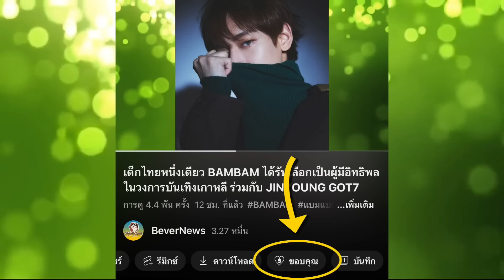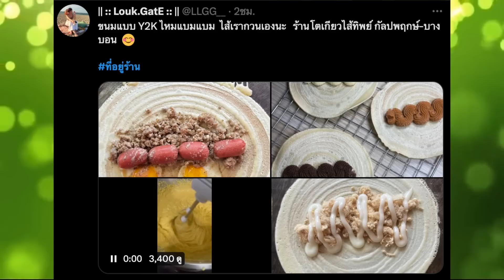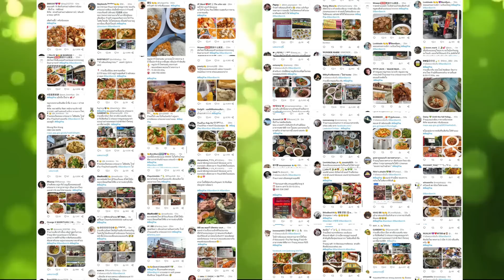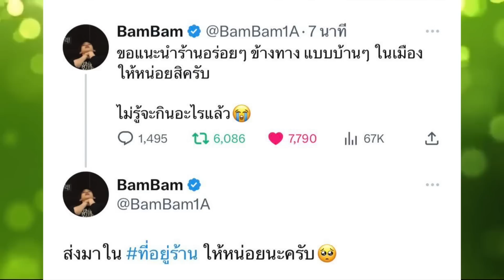BAMBAM ขับเคลื่อนเศรษฐกิจไทย พาร้านข้างทางดังไกลทั่วโลก เพราะความหิวเป็นเหตุ